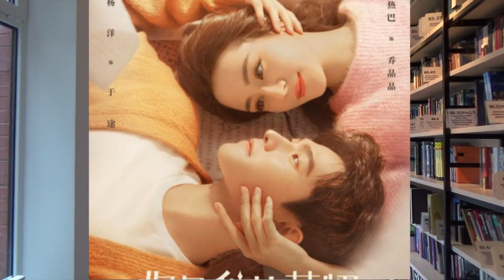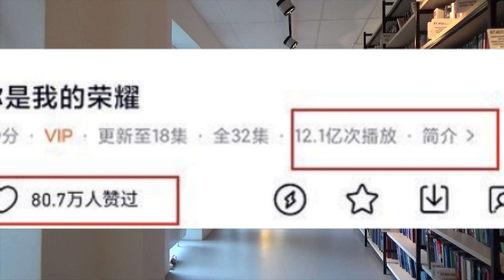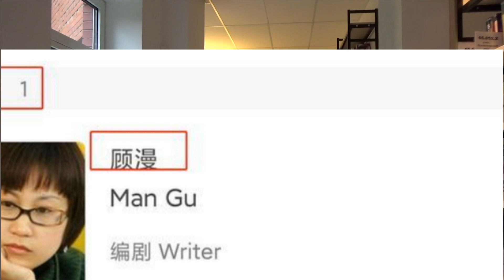一口气刷了迪丽热巴12集的新剧：广告片拿下收视率第一，它凭什么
~~~ ENG SUB